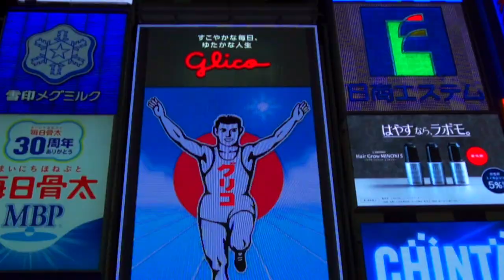Spring in Japan - Tokyo, Kyoto, Osaka on Sony a6400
Welcome to my thrilling 2-week journey exploring the best of Tokyo, Kyoto, and Osaka! Join me as we dive into the vibrant culinary scene, indulging in mouthwatering sushi, matcha delights, and savoury ramen bowls that will leave your taste buds in awe. From the bustling streets of Tokyo to the serene beauty of Kyoto's traditional neighbourhoods and the energetic atmosphere of Osaka, this adventure promises non-stop fun and unforgettable experiences.

Immerse yourself in the electric energy of Tokyo, where towering skyscrapers coexist with historic temples and bustling markets. Discover the bustling streets of Shibuya, witness the iconic scramble crossing, and get lost in the world of anime and manga in Akihabara. Don't forget to explore the historic Asakusa district and pay a visit to the majestic Senso-ji Temple.

Next, we'll journey to Kyoto, a city steeped in tradition and captivating beauty. Lose yourself in the enchanting streets of Gion, the renowned geisha district, and witness the breathtaking beauty of iconic landmarks such as Kinkaku-ji (Golden Pavilion) and Fushimi Inari Shrine. Take part in a traditional tea ceremony, stroll through serene bamboo forests, and savor the tranquility of Kyoto's ancient temples and gardens.

Our adventure culminates in Osaka, a city known for its vibrant street food scene and lively atmosphere. Dive into the culinary wonders of Dotonbori, where you can feast on delectable takoyaki, okonomiyaki, and other local delights. Experience the thrill of Universal Studios Japan, explore the historical Osaka Castle, and indulge in a shopping spree at the trendy Shinsaibashi and Namba districts.